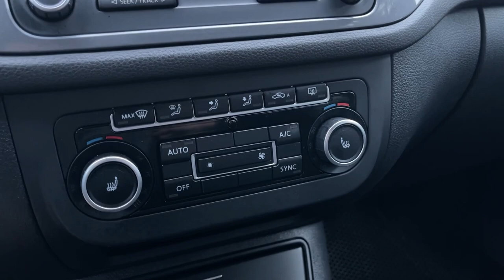Мини обзор. Volkswagen Tiguan. 2012